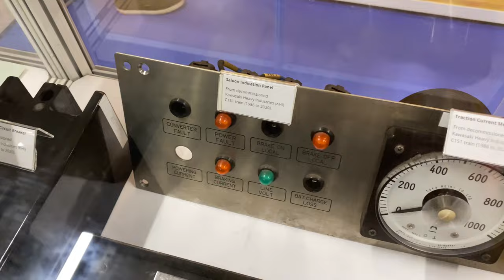[SMRT] Parts From Decommissioned C151 & C751B Trains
During the TEL3 Opening Event, the FOLT(Friends Of Land Transport) booth had a showcase of parts taken out from decommissioned C151 and C751B trains.

These train parts will be use for preservation purposes.

Most of the C151 train parts are believed to be from 045/046 while the C751B builder plates are believed to be from 313/314 & 343/344.

Parts from the decommissioned C151 trains are:
- Builder Plates
- ECB(Emergency Communication Button)
- Traction Current Meter
- Saloon Indication Panel
- Door Monitor / Stuck Brake Indication Panel
- Hand Grip
- Display Panel Circuit Breaker

Parts from the decommissioned C751B trains are:
- Builder Plates

When taking public transport, please wear a mask, refrain from communicating with others commuters and practice good personal hygiene. Together we can beat COVID-19.

Changi Airport Skytrain service between T2 and T3 public side is currently still not in operation.